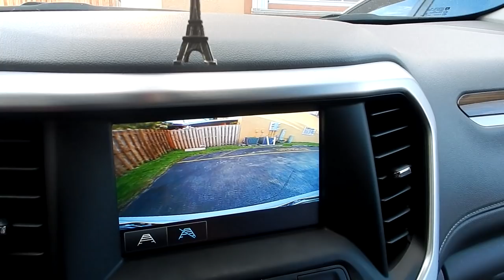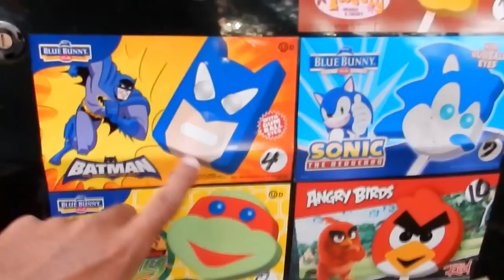*PARK TIME* SLIDES, SWINGS AND ICE CREAM! PLANNING THE CALIFORNIA TRIP AND WHERE TO GO